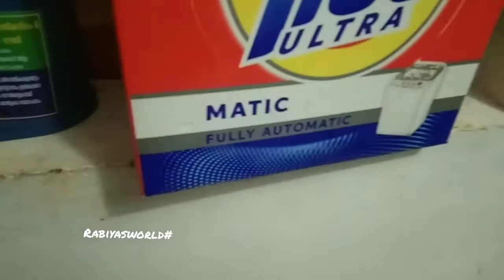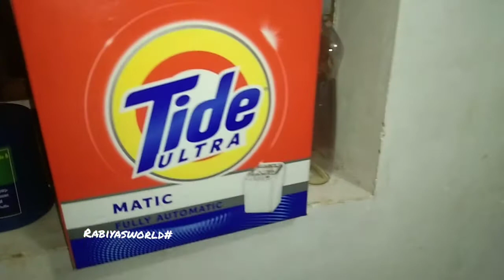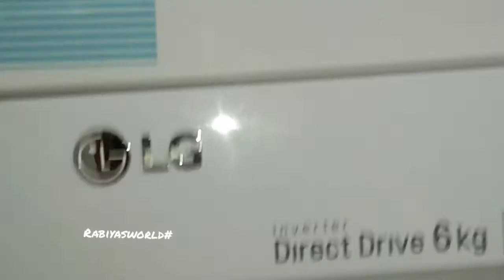How to clean front load washing machine cleaning | front load washer cleaning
how to clean front load washing machine
this is front load washing machine cleaning demo. lot of people clean only outside of the washer and they don't know how to clean inside and hole complete washing machine